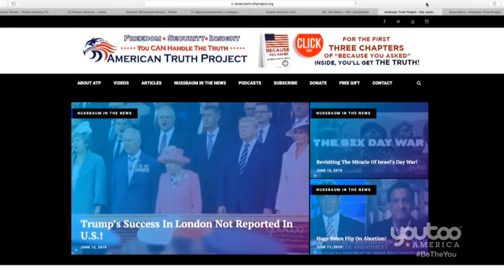Ilhan Omar Breaks State Law and Lies on Twitter Repeatedly…. No Consequences Yet!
An ATP Report Production - In this episode, Barry Nussbaum appears on Youtoo America, America Trends with Aimee Fuller. Barry & Aimee talk about how Ilhan Omar, U.S. Representative for Minnesota, continues to break rules of law.